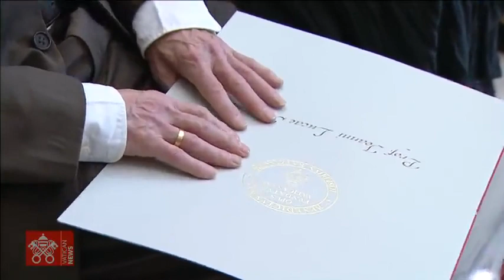Papa Francesco conferimento del Premio Ratzinger, 13 Novembre 2021.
A tutti voi rivolgo di cuore il mio benvenuto. Ringrazio il Cardinale Ravasi, Mons. Voderholzer e P. Lombardi per le loro parole di introduzione e presentazione.

Saluto le Personalità qui presenti insignite del Premio Ratzinger: il Prof. Jean-Luc Marion e la Prof.ssa Tracey Rowland, che l’anno scorso non abbiamo potuto festeggiare a causa della pandemia; la Prof.ssa Hanna-Barbara Gerl-Falkovitz e il Prof. Ludger Schwienhorst-Schönberger, che ricevono il Premio quest’anno. E con piacere accolgo i loro familiari e amici.

Saluto i responsabili della Fondazione vaticana Joseph Ratzinger–Benedetto XVI, i membri del Comitato Scientifico, del Consiglio di Amministrazione e del Collegio dei Revisori, con i loro sostenitori, amici e collaboratori.